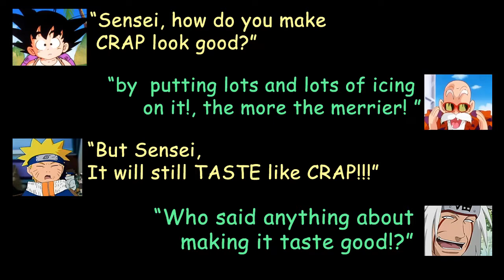Success of a Failure | Metal Gear Solid V: The Phantom Pain - F.O.B. (PS3 HD)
"Success of a Failure"

Level 60 Base Development FOB -
I'm still a bit uncomfortable when it comes to using Diamonds Staff as my character. I don't know whether to do a running start ASAP or tread carefully from the get go.

This is definitely a FAIL at treading  carefully!

Music from:
Red Alert 3
"Hell March 3"

Invader Zim
"Meats of Evil"
"Escape on the Pig"
"Zim's getaway"

"Invader Zim Opening Theme (Instrumental Rock Cover)"
by Dulux